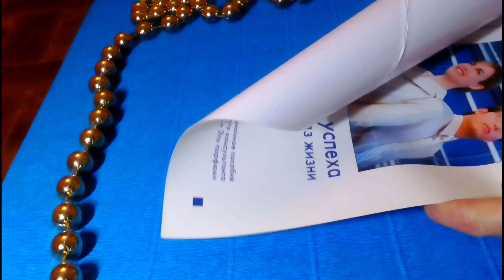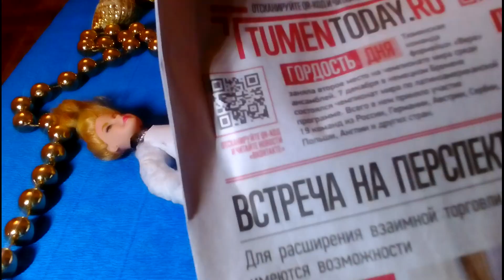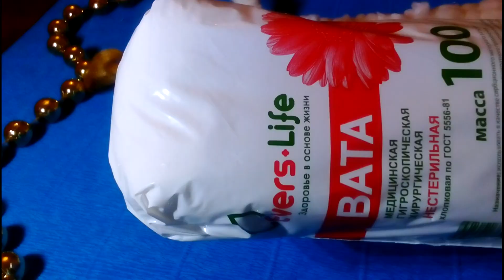Новогодняя поделка "Снегурочка" своими руками в школу, садик. Поделки. Снегурочка под ёлку.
Новогодняя поделка "Снегурочка". Делаем быстро и легко своими руками. В работе использовала картон,  голову от сломанной  куклы, вату, клей ПВА, гафрированную бумагу, проволоку, газеты, фольгу